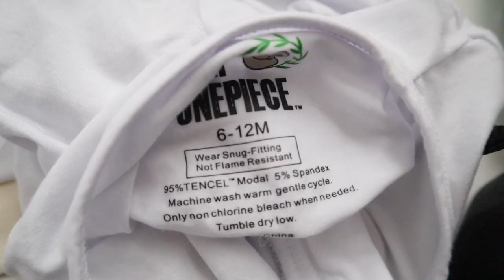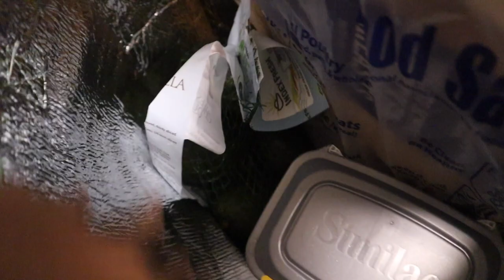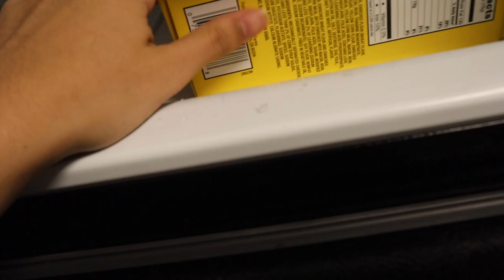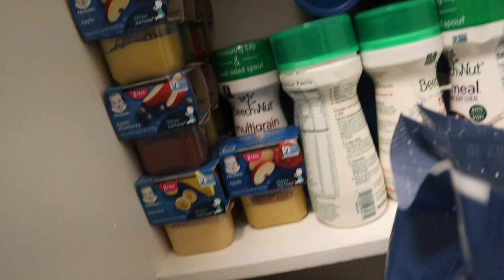DITL: Grocery Haul + What's In My Fridge/Pantry + Master Bedroom Tour + Product Reviews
Hey guys, hope you are doing well. Today's video has a lot of content, let me know how you like it. Comment if you like long or short vlogs, and what you would like to see this month on our channel.